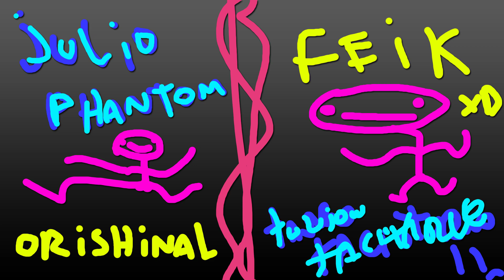HORA DE MEDIRLA — TULIOVERSO 19